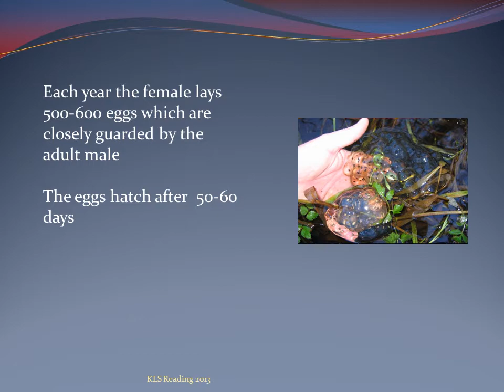Chinese Giant Slamander